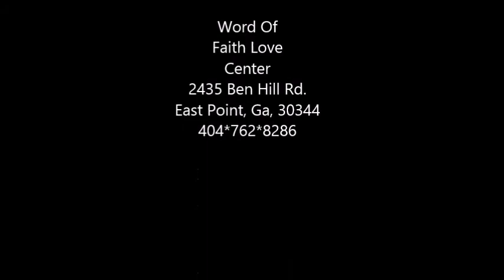Great is Your Mercy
Wings of Fire Prophetic Dance Ministry